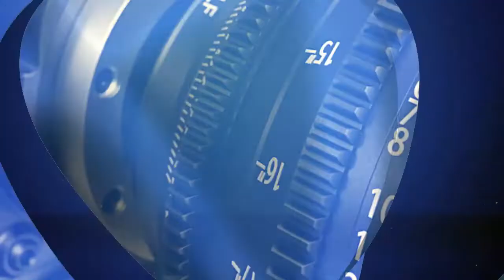Violences faites aux femmes, quid des violences faites aux hommes ? Micro-trottoir Leral TV